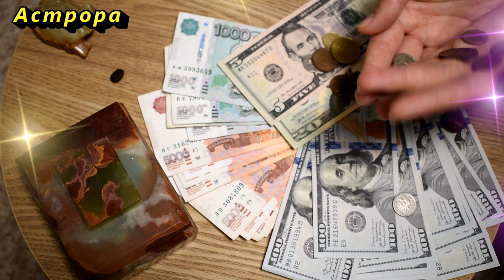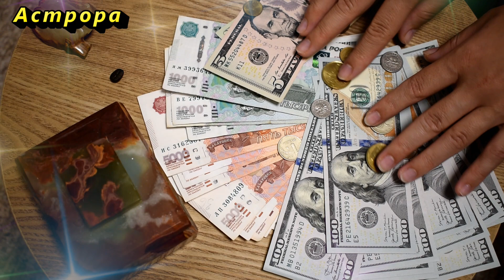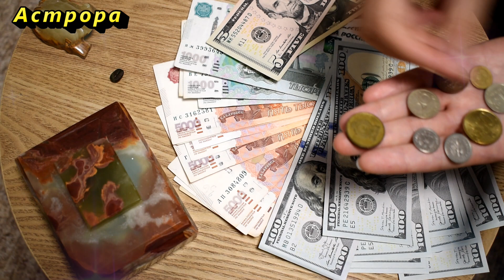знаки зодиака, которым откроется портал удачи в конце октября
Сорвут куш: знаки зодиака, которым откроется портал удачи в конце октября